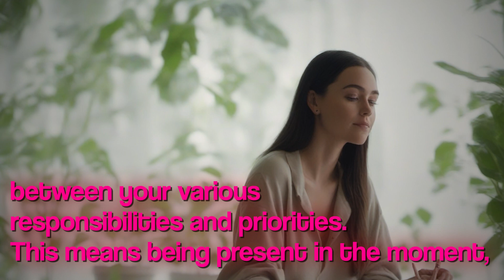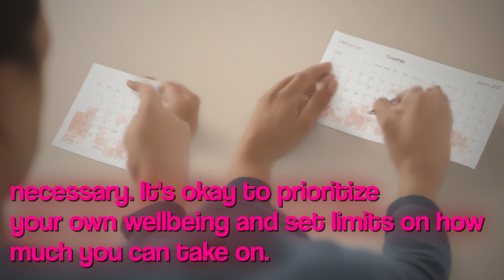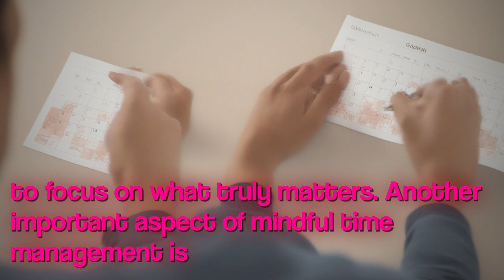Master Your Productivity and Find Balance: Mindful Time Management Tips for a Fulfilling Life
enlightening thought-provoking YouTube video delve world mindful time management discover skillfully balance priorities more fulfilling life duration approximately words video provides valuable insights practical tips optimizing productivity reducing stress fostering profound sense well-being Join expert host navigate challenges modern-day life shed light importance mindfully managing time Delve concept prioritization learn effective strategies identifying focusing truly matters combination engaging storytelling real-life examples expert advice video unravels secrets striking harmonious balance professional commitments personal aspirations overall life satisfaction fascinating intersection mindfulness time management uncover principles being present moment revolutionize approach productivity Discover mindfulness techniques help cultivate focus minimize distractions enhance ability make conscious choices time energy are directed Furthermore video dives various tools resources available assist efficient time management organizational apps time tracking methods explore range practical solutions revolutionize daily routine empower make most precious moment 're seeking enhance productivity professional endeavors striving carve out more time self-care personal growth video offers comprehensive guide balancing priorities fulfilling life Discover conscious time management lead increased happiness reduced stress levels greater overall satisfaction aspects life Embark transformative journey self-discovery unlock secrets mindful time management Watch captivating informative video now gain wealth knowledge actionable insights empower live more balanced rewarding life